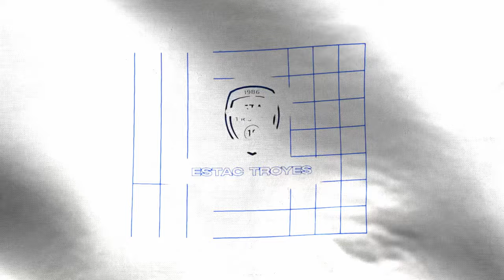Conférence de presse avant ESTAC vs Paris FC | J32 de Ligue 2 BKT 📹